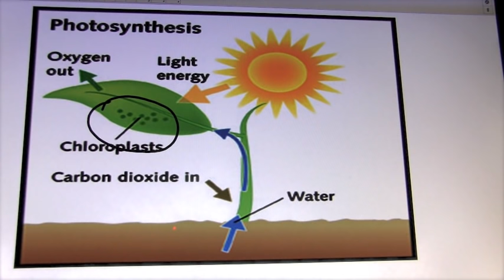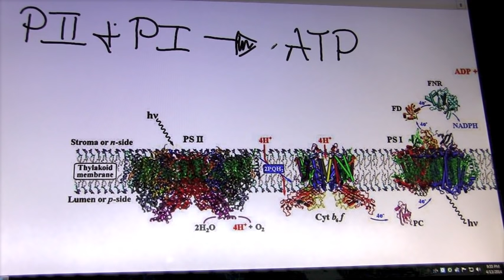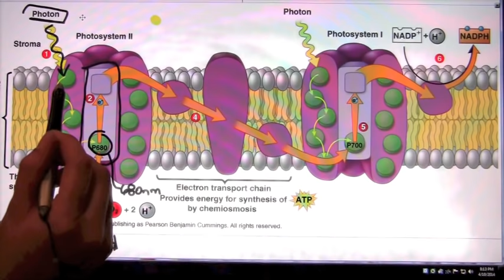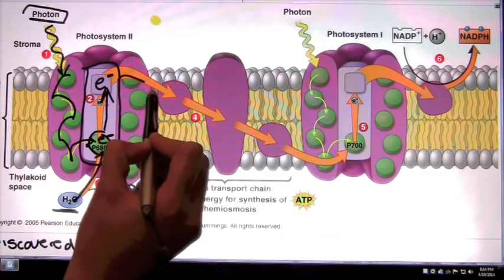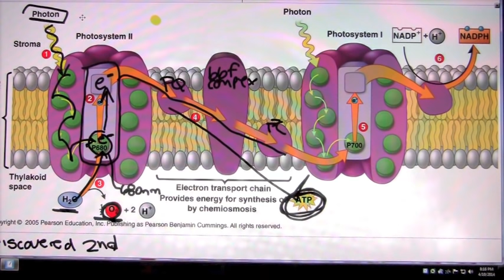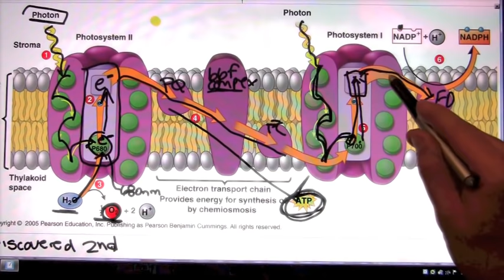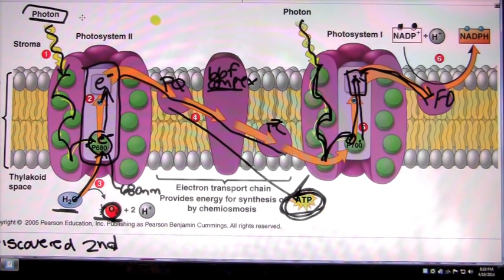Photosystem 2 and Photosystem 1